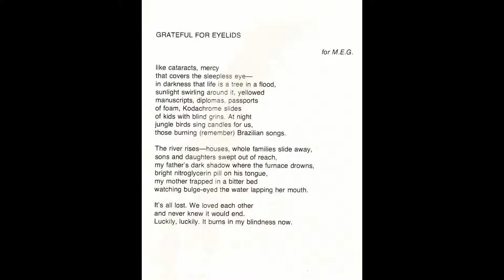"Grateful for Eyelids” by Gordon Grigsby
Published in TORNADO WATCH, Ohio State University Press, 1977